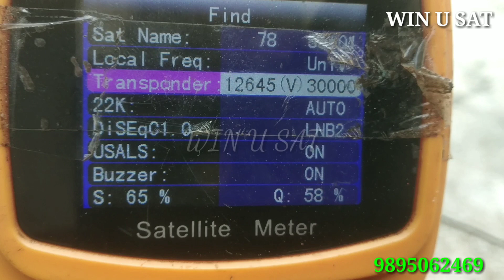4 feet dish ൽ 78 ൽ അധികം ചാനലുകൾ ലഭിക്കുന്നു || 4 அடி டிஷ்சில் தாய்க்காம் 78.5 டிகிரி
4 feet dish ൽ 78 ൽ അധികം ചാനലുകൾ ലഭിക്കുന്നു
Thaicom 6 @ 78.5°E
KU band Satellite  Tracking video
4 அடி டிஷ்சில் தாய்க்காம் 78.5 டிகிரி